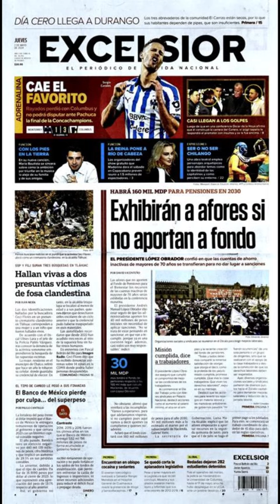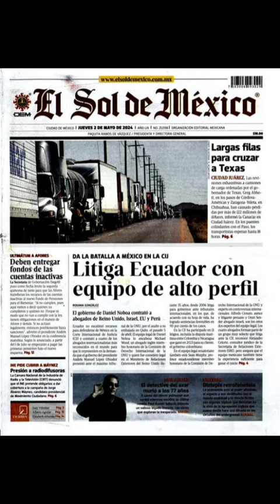Las Primeras Planas del 2 de Mayo 2024 ‐ Desde Feeling Mx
Decreto fiscal: Dan subsidio de $390 al que gane menos de $9,081

El gobierno de México anunció un nuevo decreto fiscal que otorga un subsidio de $390 pesos mensuales a los trabajadores que ganen menos de $9,081 pesos. El subsidio se pagará a través de nómina y estará exento del Impuesto Sobre la Renta (ISR).

El decreto entrará en vigor el 1 de mayo de 2024 y estará vigente hasta el 31 de diciembre de 2024.

Para ser elegible para el subsidio, los trabajadores deben cumplir con los siguientes requisitos:

Estar registrados en el Seguro Social
Tener un ingreso mensual menor a $9,081 pesos
No ser beneficiario de otros programas sociales del gobierno
Los trabajadores que cumplan con estos requisitos pueden solicitar el subsidio en el portal del Servicio de Administración Tributaria (SAT).

El decreto fiscal es parte de un paquete de medidas que el gobierno de México está tomando para ayudar a las familias mexicanas a enfrentar la alta inflación.

Otras Notas

Sextorsión: Un delito que lleva a adolescentes al suicidio
Ve Fed aún distante el ciclo de recortes en tasas
A un mes de la elección, tiene AMLO 60% de aprobación
Claudia Sheinbaum en Guerrero
Crece PIB 2% anual
Desacelera la economía en el primer trimestre
Inicia el debate de julio
Patrones cuestionan a AMLO